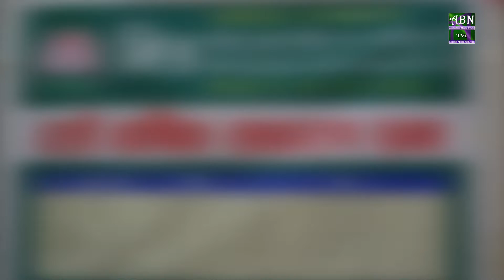मित्र सेभिङ एण्ड क्रेडिट को-अपरेटिभ लिमिटेडको १० औँ वार्षिक साधारण सभा कार्यक्रम